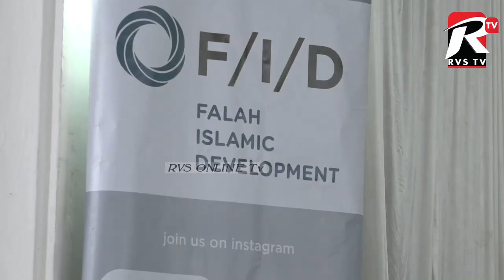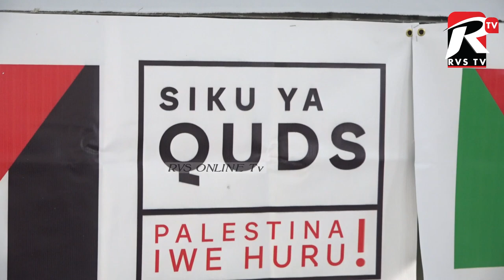WAZANZIBARI WAFTARISHA KWA AJILI YA KUWASAPORT WAPELESTINA WAMTASJA IMAM MAHDI